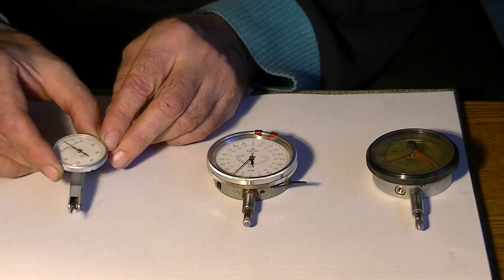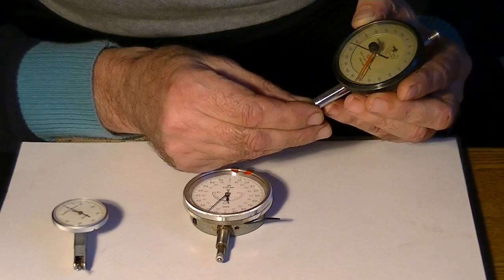Czujnik zegarowy mikronowy